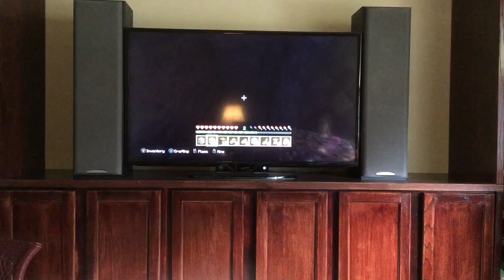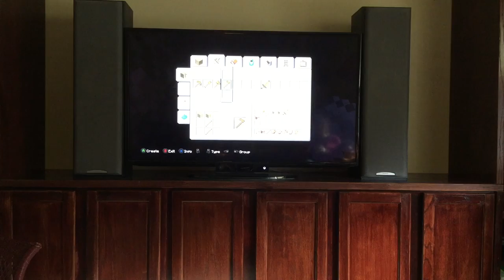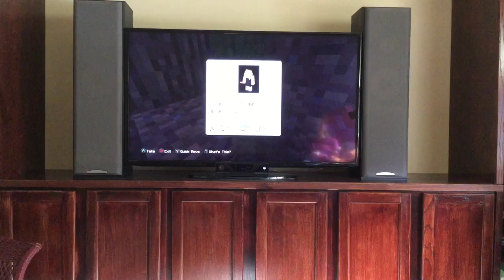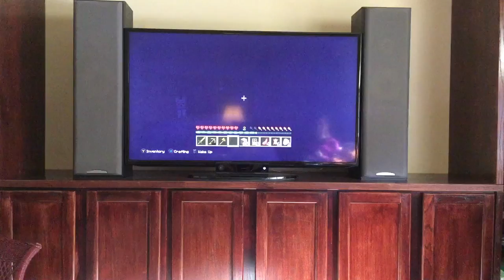Playing Minecraft with my friend Richard